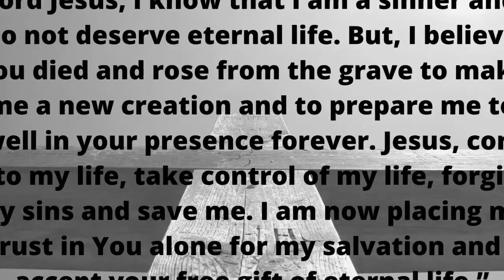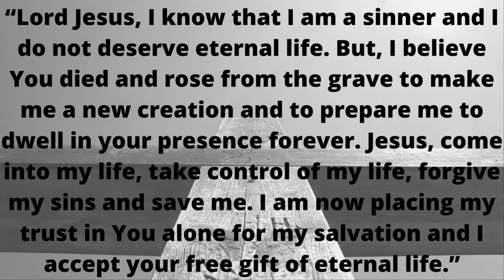Sunday Evening - 6 March 22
Welcome to the Mammoth Baptist Church online sermons presented by M. Dale Griffin, DMin.

"At Calvary" words and music by Daniel Brink Towner, William Reed Newell
Used by Permission. CCLI License # 20375273

"In The Garden" words and music by Charles Austin Miles

"Word of God, Speak" words and music by Bart Millard, Pete Kipley
Simpleville Music (Fair Trade Music Publishing [c/o Essential Music Publishing LLC])
Curb Wordspring Music (Admin. by W.C.M. Music Corp.)

Intro music
"Happy" Music by Twisterium from Pixabay

"The Epic Trailer" Music by Alex_MakeMusic from Pixabay

Outro
"Piano Moment" Music by ZakharValaha from Pixabay

-Follow Us-

snapchapt - mammothchurch21
Roku channel - LLPLPVP